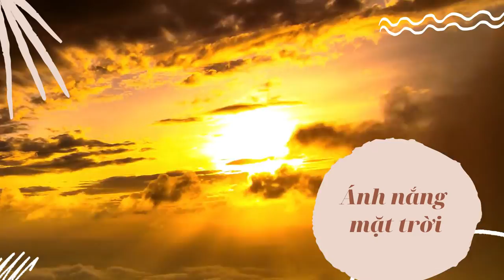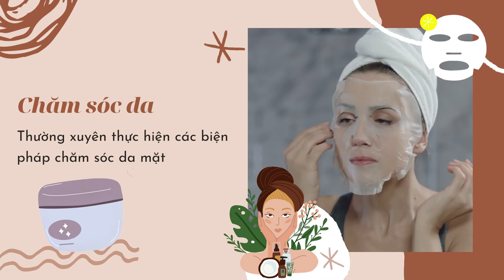Bản Tin Xu Hướng Cộng | Tập 98 Full: Nám da, tàn nhang và những điều bạn cần biết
0:00 Bản Tin Xu Hướng Cộng | Tập 98
0:12 Nguyên nhân da bị nám, tàn nhang
2:00 Phòng ngừa và khắc phục nám, tàn nhang